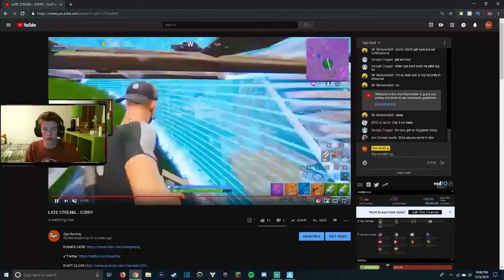DO NOT GO HERE IN FORTNITE